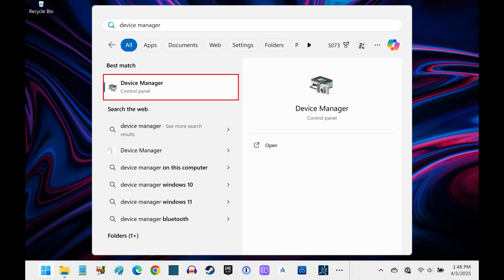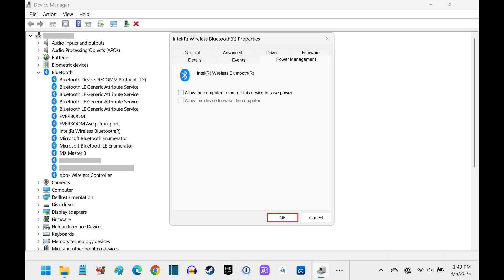How to Stop Bluetooth Devices from Randomly Disconnecting from a Windows Computer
In this video I'll show you how to stop your Bluetooth devices from randomly disconnecting from a Windows computer.

Timestamps:
Introduction: 0:00
Steps to Stop Bluetooth Devices from Randomly Disconnecting from a Windows Computer: 0:08
Conclusion: 1:13

Video Transcript:
Step 1. Navigate to your Windows home screen, press the "Windows" button on your keyboard to open the Start menu, and then search for "Device Manager."

Step 2. Click "Device Manager" in the list of results. The Device Manager opens.

Step 3. Click to expand "Bluetooth" in this menu. You'll see a list of connected Bluetooth devices and your installed Bluetooth adapter. In this example my Bluetooth adapter is Intel Wireless Bluetooth.

Step 4. Right-click your Bluetooth adapter to open a menu, and then click "Properties" in that menu. A menu opens.

Step 5. Choose "Power Management" in the tabs at the top of this menu, and then click to remove the check mark from "Allow the computer to turn off this device to save power." Click "OK" after making that change. You should also restart your computer to make sure the change takes effect. This should help prevent your Bluetooth devices from randomly disconnecting from your Windows computer.